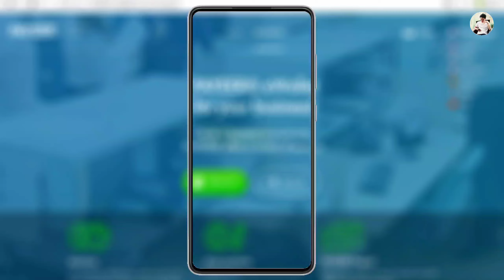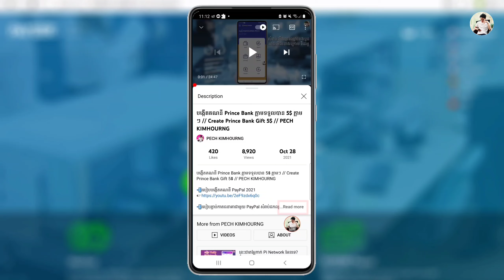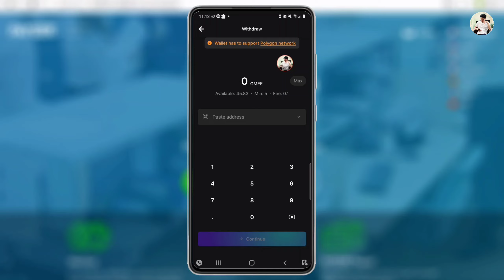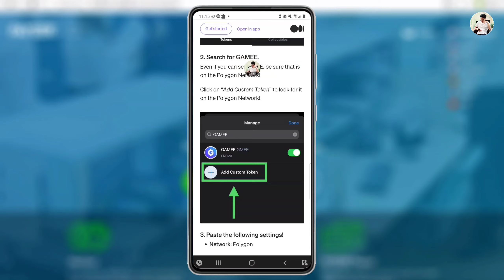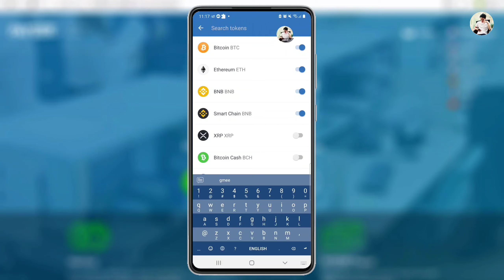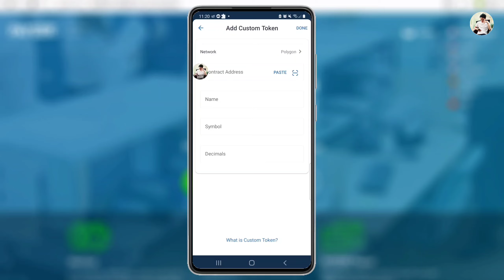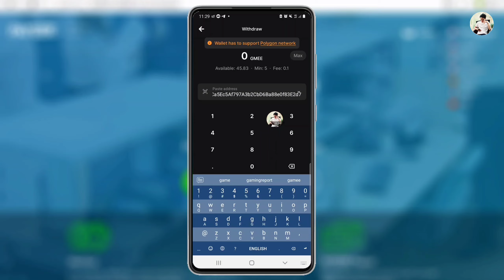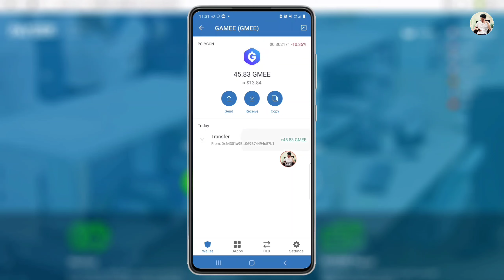របៀបដកកាក់ GMEE ទៅ Trust Wallet // GMEE Payment Proof // GMEE to Trust Wallet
របៀបដកលុយចេញពី GMEE ទៅ Trust Wallet // How to Withdraw Money From GMEE to Trust Wallet

. Another Videos...

☆សូមជួយចុច Subscribes
☆សូមជួយចុចសញ្ញាររូបកណ្ដឹង(All)
☆សូមអរគុណ !

🙏សូមអធ្យាស្រ័យរាល់ការនិយាយទៅមានការរអៈរអួលខុសឆ្គងនៅប្រការណាមួយ សូមជួយគាំការចែករំលែកនៅចំណេះដឹងតិចតួចនេះផង💕